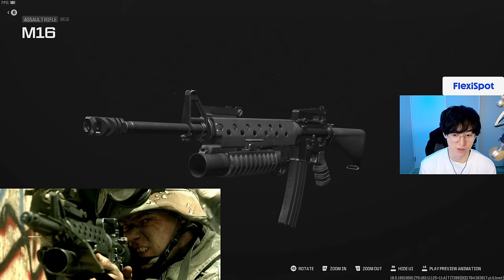次のCoDで絶対出てくる